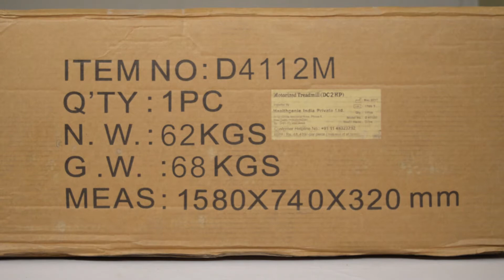Healthgenie Treadmill 4112M Installation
For buying Online :
Healthgenie 6in1 Motorized Treadmill 4112M (2.0 HP) with Massager, Sit-ups, Tummy Twister, Dumbbells, Resistant Tubes, Max Speed 14 Kmph.
Healthgenie 3911M 1.0 HP Motorized Treadmill (1.0 HP)
Healthgenie Drive 4012M Motorized Treadmill (2.0 HP)
Healthgenie 5in1 Motorized Treadmill 4612A (2.0 HP)
Healthgenie 3412MT 4 in 1 Manual Treadmill